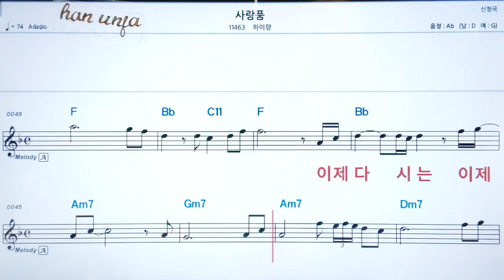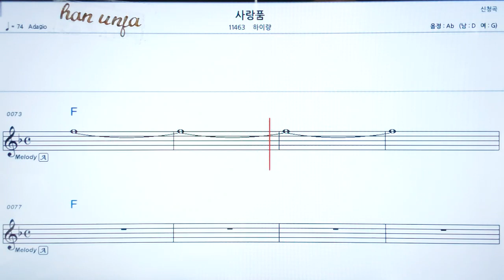💖 사랑품/하이랑 👍코드,악보, 가사 ,Karaoke*카라오케 반주